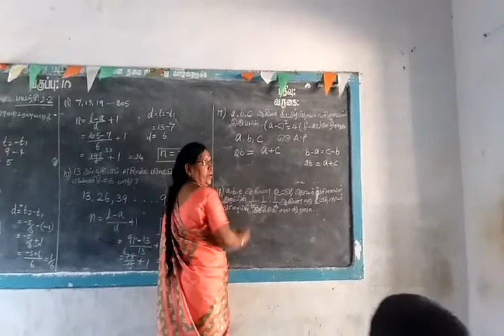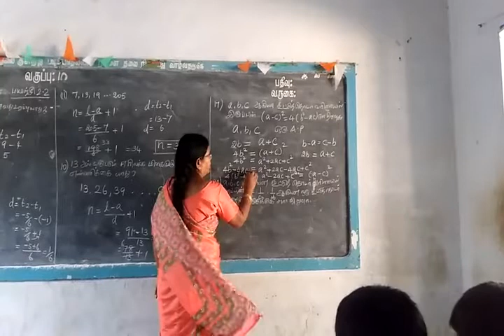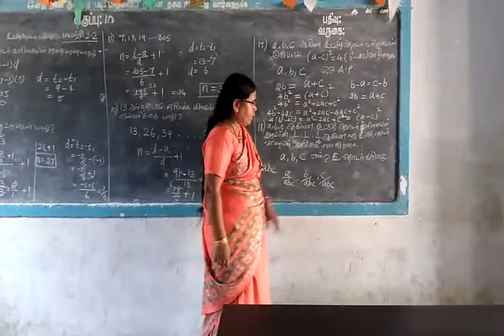TN SB 10th Maths Sequence and Series Ex 2.2 Sum 17,18 Part-3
If a,b,c,d are in A.P then prove that (a-c)^2=4(b^2-ac)

18) If a,b,c are in A.P then prove that 1/bc,1/ca,1/ab are also in A.P